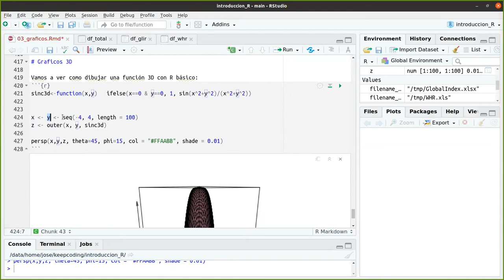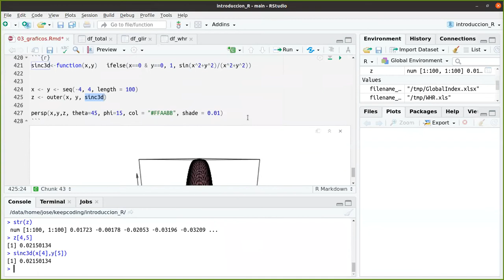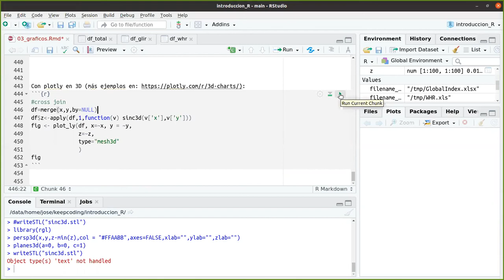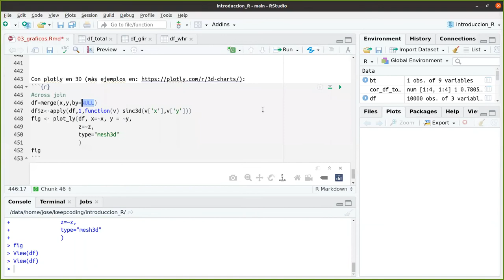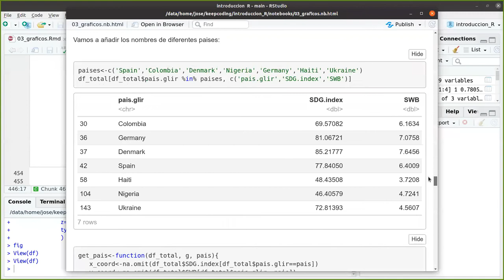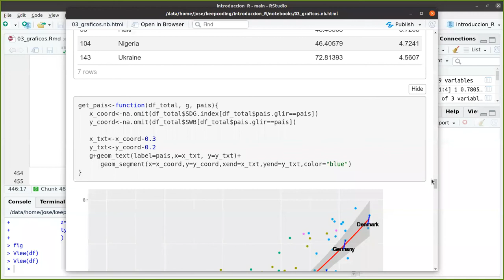Gráficos 3D en R